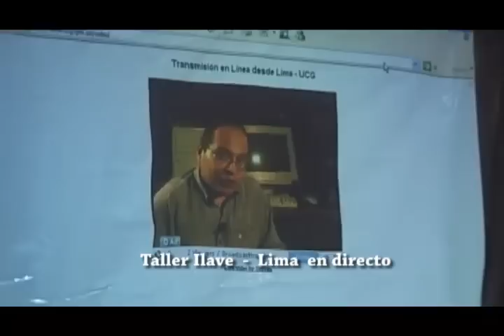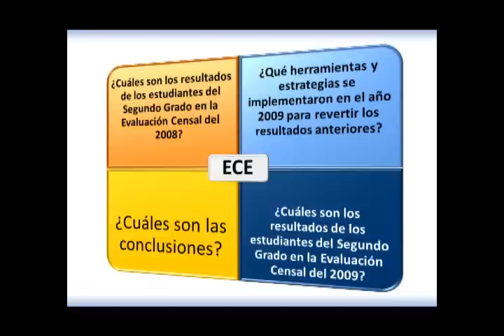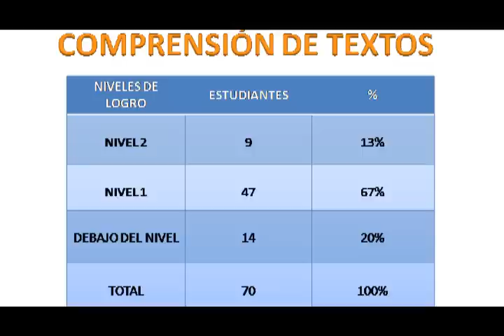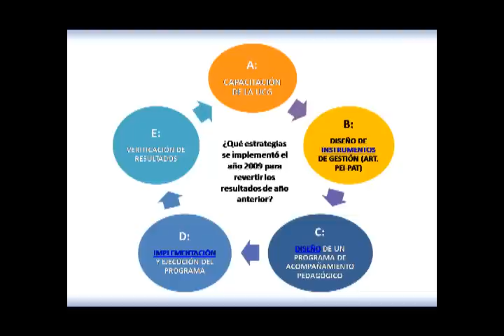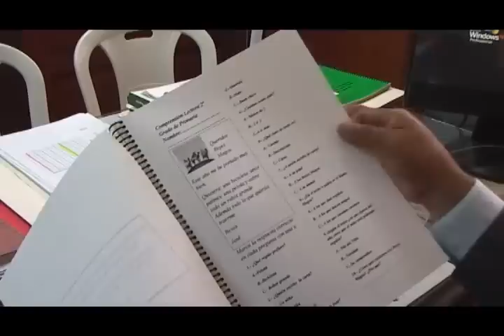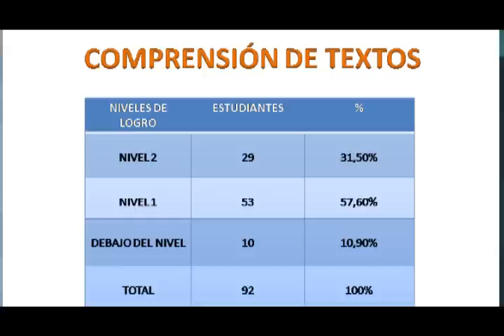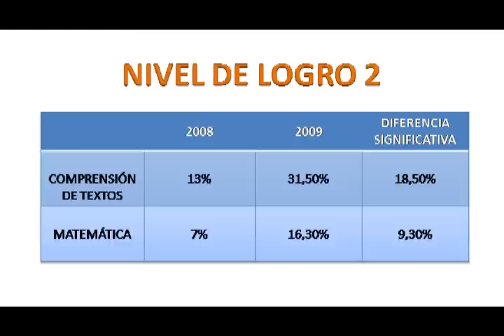Documental 2077 Nov.f4v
Video institucional de la UCG hecho por NINrtv
Sobre gestión educativa